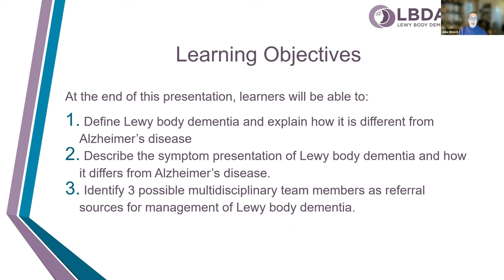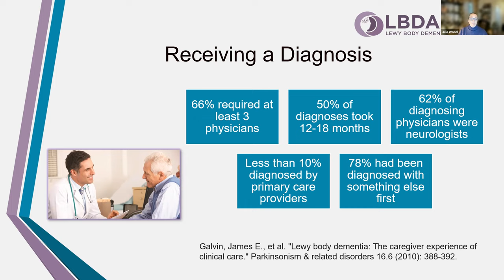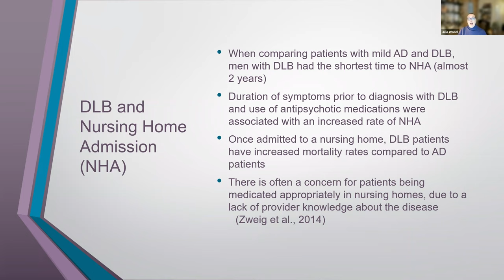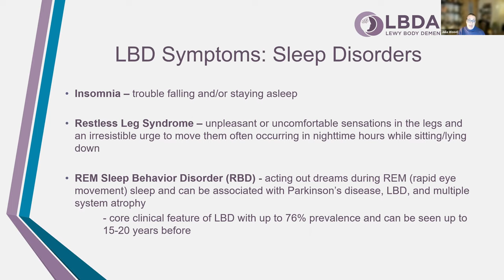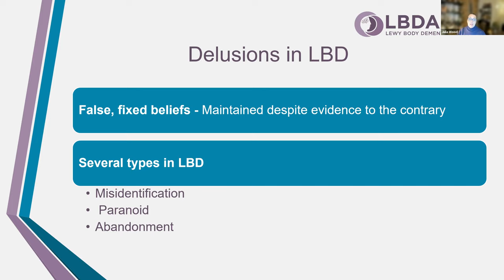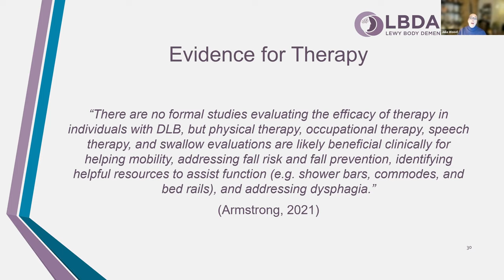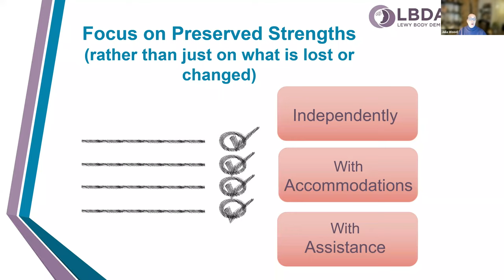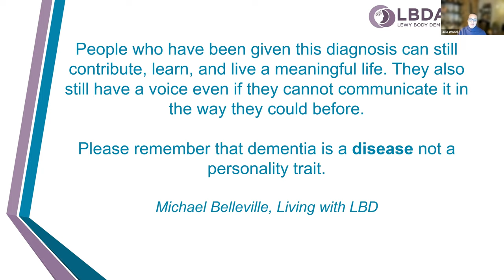Lewy Body Dementia vs Alzheimer's Disease - A Clinical Perspective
Lecturer: Julia Wood MOT, OTR/L

Please join Julia Wood, the Director of Professional and Community Education at Lewy Body Dementia Association, Inc. She will discuss how to correctly define Lewy Body Dementia (LBD) and explain how this condition differs from Alzheimer’s Disease. Julia will also discuss symptomology and identify three multidisciplinary team members who may be effective referral resources for long term treatment management of patients with Lewy Body Dementia.

For more information please visit APP2APP Virtual Lectures Lewy Body Dementia Resources and the Lewy Body Dementia Association